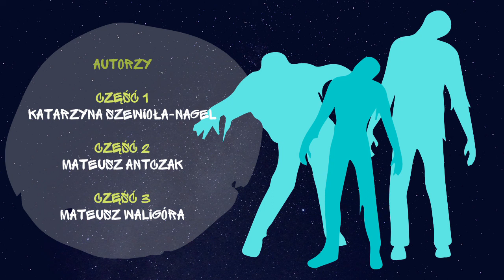Trzy smaki zagłady - K. Szewioła-Nagel, M. Antczak, M. Waligóra (czyt. A. Kosno)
Opowiadanie trzech autorów: Katarzyny Szewioły-Nagel, Mateusza Antczaka oraz Mateusza Waligóry. Każdy napisał swoją część, kolejno pierwszą, drugą i trzecią. Oto kilka słów o nich:

Katarzyna Szewioła-Nagel - mówi o sobie: matka, maruda i autor grafoman. Ma na koncie publikacje z fanzinach, gazetach internetowych oraz antologiach. Od 2013 roku członkini Śląskiego Klubu Fantastyki oraz czynna konsylium nagrody Śląkfa. Jako redaktor wspiera portal Historykon oraz młodych, debiutujących autorów. Miłośniczka gadów i sztuki tworzonej tuszem. Fanka muzyki etnicznej i mocnej kawy.

Mateusz Antczak - Pyra z urodzenia, geolog, paleontolog, popularyzator nauki. Miłośnik fantastyki naukowej w stylu Wattsa, Crichtona i Childa, w swoich tekstach stara się mieszać naukę z fikcją. Zdobywca Grand Prix IV Konkursu Aurora UAM. Autor opowiadań opublikowanych w Szortalu na wynos, Magazynie Biały Kruk, Histerii, Magazynie Lost&Found, na portalu Kostnica i kilku drukowanych antologiach. Inne zainteresowania: punk rock i ciastka.

Mateusz A. Waligóra - zainteresowany wieloma rzeczami, ale przede wszystkim stosunkami międzynarodowymi i psychologią. Wielbiciel dobrego metalu, dobrej książki i dobrej gry (niekoniecznie w tej kolejności). Pisze odkąd pamięta (głównie fantastykę), z większymi i mniejszymi sukcesami. Obecnie mieszka w Wielkiej Brytanii i na brytyjską pogodę wcale nie narzeka, co dość sporo mówi o tym typie...

Gdzie w przestrzeni internetu można znaleźć naszych pisarskich bohaterów? Z panami trudna sprawa – piszą, biorą udział w konkursach literackich, ale, o zgrozo, nie mają swojego prywatnego miejsca w sieci! Drodzy Panowie, proszę to jak najszybciej zmienić! ;-) Cóż, tę lukę nadrobimy miejscami Katarzyny. Jak się okazuje, nie tylko jej talent pisarki można podziwiać w wirtualnym świecie. Zapraszam do klikania w linki!